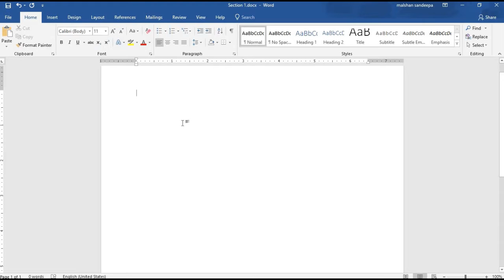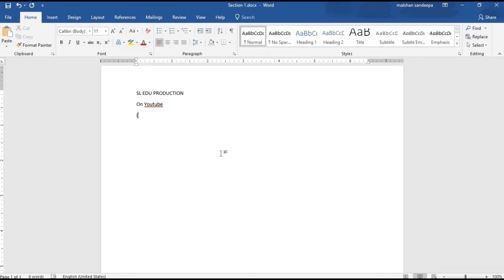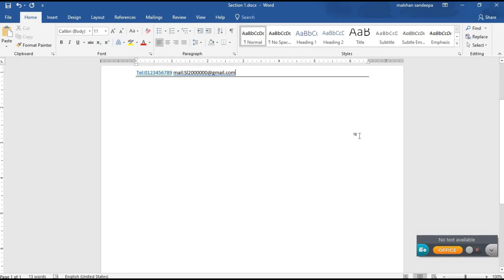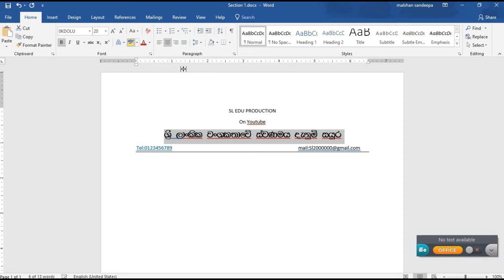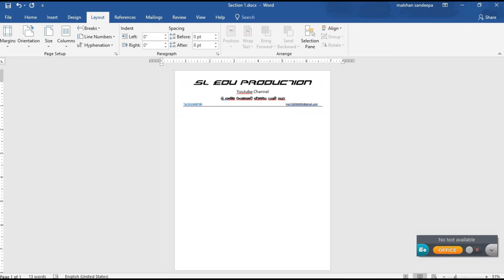Let's Make Letter Head Using Ms Word | Part 4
Welcome!
You can watch a lot of videos on educational and science discoveries on my YouTube channel
➤Business Idea:: shorturl.at/xIJM4
➤Android tips:: shorturl.at/jzCIX
➤E-Money Site:: shorturl.at/hkmB7
➤For Youtubers:: shorturl.at/eMNU1
➤For Windows Users:: shorturl.at/aEY06
SL EDU Production(SL_Edu_Production)
SL EDU Production Channel Doesn't Promote & Encourage Any illegal Activities. This Channel All Contents Only Provided  by Education & Purposely.